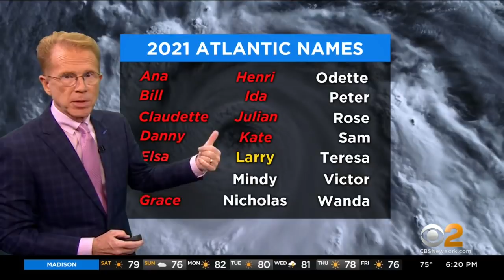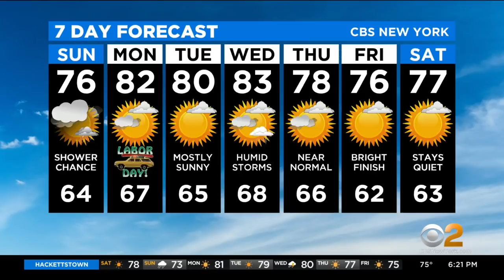New York Weather: CBS2 9/4 Evening Forecast at 6PM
CBS2's John Elliott has your weather forecast for September 4 at 6 p.m.